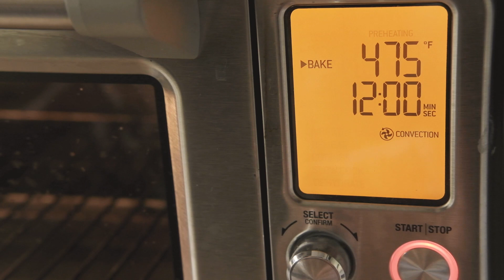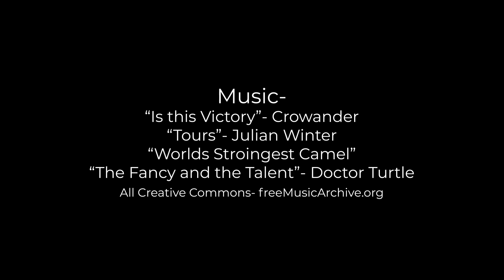1988 Toyota Van | Blue Ridge Parkway | Picking and Eating Blueberries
Do you like Toyota vans?
Do you like Nature?
Do you like weekend drives?
Do you like handpicked Blueberries?
Do you like fresh air and the sound of bees working the wildflowers?
Do you like made-from-scratch baked goods?

If you do. then maybe you'll enjoy this vid. ;)